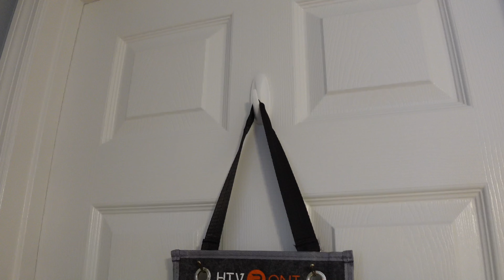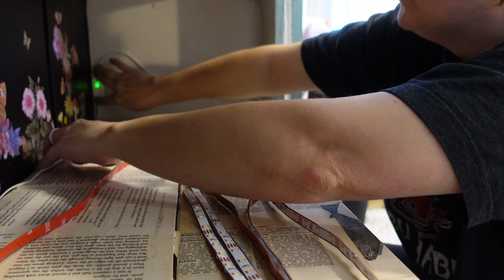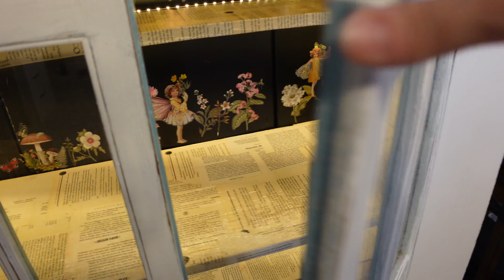Lights in a BOOKSHELF?! Yes, Please...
Let's put some lights in this bookshelf! BUT it wouldn't be me if I didn't get side tracked, do other things, and make fun of myself 😂. I did a lot in this video! Lights, more lights, put together a metal table, finished a picnic table for Vintage Bloom Picnics, and put up some vinyl storage...ok...now I'm tired!

Vinyl Organizer
Power strip
Heat tape dispenser
Heat Press
Tumbler & hat press
Cannon Printer
Ecotank Printer
Lights I put in the bookshelf
Metal Table

Want to know what tools we use to create?
We earn a small commission if you buy through our links but it does not cost you anything extra 😊❤️ Amazon and the Amazon logo are trademarks of Amazon.com,Inc. or its affiliates.

Our Sony vlogging camera
The dual mic we use
The Sony wireless tripod
The URig tripod we use for filming
NEEWER Wide Angle Lens
Main Tripod we use
Action Camera we use
Tripod for the action camera

Shop our Amazon store front for all of our must haves

We are Tiffany & Dave. Making Florida our home one adventure at a time. We love making videos to document our journey along the way. We showcase frequenting the amusement & theme parks Florida offers, trying new restaurants, seeing new places, and making the home we bought in Florida ours. If you are curious about what life in Florida is like, what owning a home in Florida is like, or just everyday life from two crazy kids come along for all the shenanigans! Our channel is Purposely ReRouted because we needed and wanted a change in our lives. We want to show you what Central Florida has to offer whether you live or vacation here.